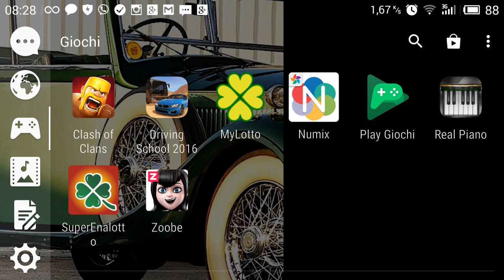Clash of Clans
Gioco di strategia